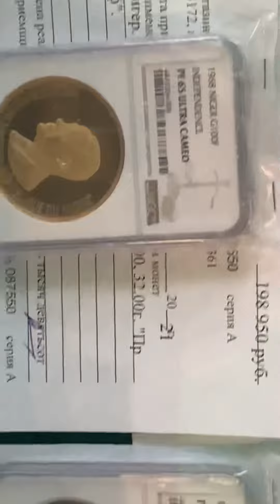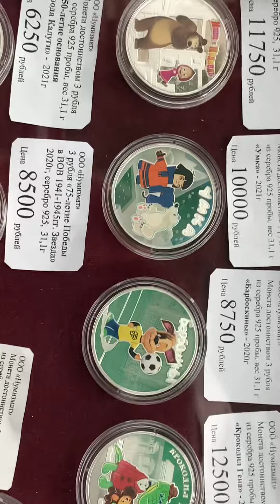30 января 2022 г.